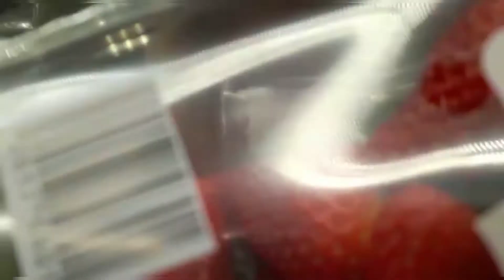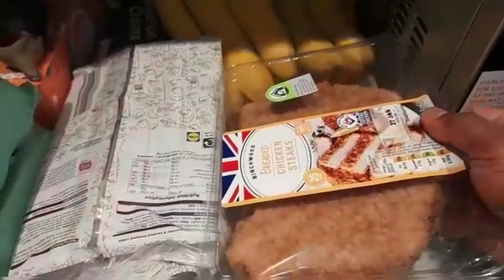DIML | Morning to Lunch Vlog | How To Cook Chickpeas And Egg Plant? | Shopping Haul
DIML# Morning to Lunch Vlog # How To cook Chickpeas And Egg Plant? Shopping Haul # Sutha Kugan Vlogs & Recipes

This vlog is contain a recipe

Thank You For Reading To The End Of The Description! : )